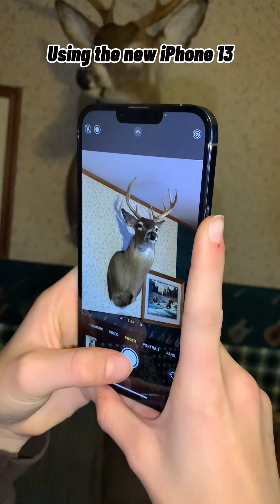Digital Media Production